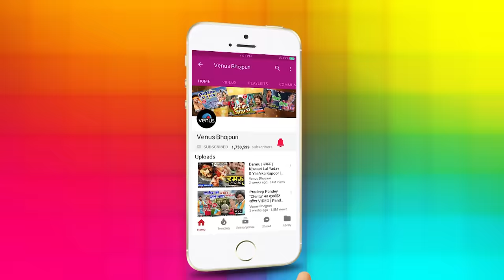Kalpana Patowary के गाने | Kalpana & Pawan Singh | Audio Jukebox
1) Song : Saadhe Teen Baje Munni Jaroor Milna - 00:00
Singer : Kalpana, Mohan Rathod
Lyrics : Rajkumar R. Pandey
Movie : Dulaara

2) Song : Jab Se Chadhal Jawani - 04:13
Singer : Kalpana & Pawan Singh
Lyrics : Vinay Bihari
Movie : Ziddi Aashiq

3) Song : E Jawani Rajau Mati Mein Milaila - 08:00
Singer : Kalpana
Movie : Sasural

4) Song : Kaniya Bani A Rajaji - 11:43
Singer : Kalpana
Lyrics  : Pyarelal Yadav Kavi
Movie : Himmatwala

5) Song : Ladai La Akhiya - 15:13
Singer : Kalpana
Lyrics  :
Movie : Deewana

6) Song : Lela Lela Piya Bahiya Mein Le La Na - 19:44
Singer : Kalpana
Lyrics  : Vinay Bihari
Movie : Kabhi Aave Na Judaai

7) Song : Ratiya Ke Baat Ka Batai Ho - 23:19
Singer : Kalpana
Lyrics  : Vinay Bihari
Movie : Baklol Dulha

8) Song : Pagal Banai Deb Na - 27:09
Singer : Kalpana
Lyrics  : Pyarelal Yadav Kaviji
Movie : Shiva

9) Song : Rimjhim Barsela Sawan Ke Phuar - 31:41
Singer : Kalpana
Lyrics : Shyam Dehati
Movie : Jwala Mandi- Ek Prem Kahani

10) Song : Choliya Jara Ke - 36:14
Singer : Kalpana
Lyrics : Shyam G Shyam
 m: Pyar Zindabad Baa

Also, You Can:
'LIKE' us on Facebook: